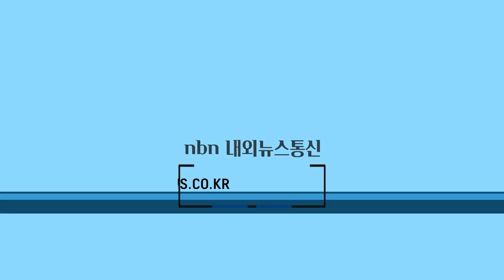강수현 양주시장, 남면 드문모 심기 현장 찾아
강수현 양주시장은 지난 4일 남면 구암리에 드문모 심기 현장을 찾아 드문모 심기 시연에 참석했다.